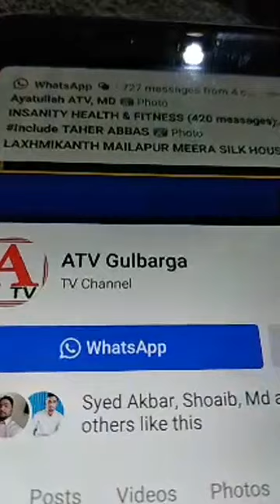Lockdown Extented Update Lockdown 3.0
Lockdown Extented Lockdown 3.0
Live update with Faiz

Breaking update Lockdown Extended upto 17th May 2020